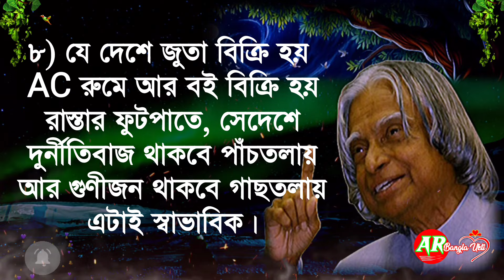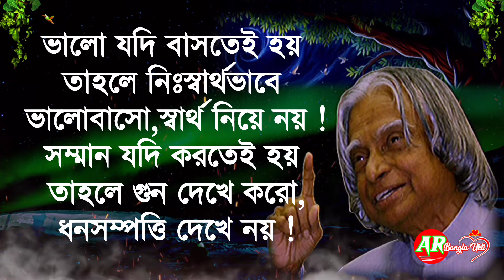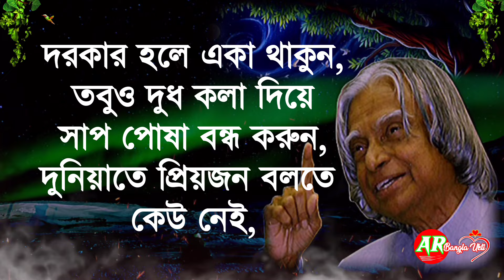নিজের ভালো চাইলে, কাউকে বেশী গুরুত্ব না দিয়ে এই উপদেশগুলি দেখুন।Powerful Bangla Motivational Speech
Bangla motivational video,rs motivation bangla,motivational video,motivational quotes
bangla motivation,bangla motivational quotes
emotional,heart touching motivational quotes in bangla,bangla bani,bangla motivational speech
bangla shayari,motivational video in bangla
apj abdul kalam bani,motivational bangla video
motivational quotes in bangla,monishider ukti,
bangla মোটিভেশনাল ভিডিও,মোটিভেশনাল ভিডিও
আপনি যার সাথে,powerful bangla quotes
powerful bangla quotes আপনি যার সাথে

Thanks All from 🥀AR Bangla Ukti 🌹

                    🥀 "ধন্যবাদ "🥀